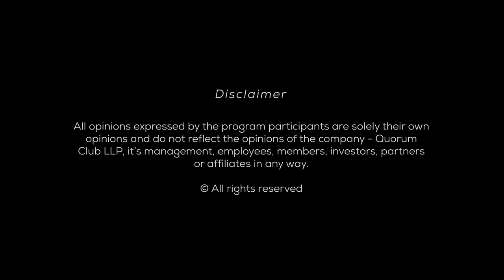Is Hinduism merely a way of life?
India's glorious past has created a graph of ups and downs and our country needs to come to peace with it in order to live happily with where the journey of the last 500 years has led us. That peace with the past can be achieved by honoring it and building an India in the age of Ideas– this is the candid opinion of Sanjeev Sanyal, Chief Economic Advisor to Prime Minister Modi. He confronts acclaimed journalist Barkha Dutt with sharp logic, accurate figures and vivid historical accounts in this fireside chat that we call ‘Writers in The Q’.